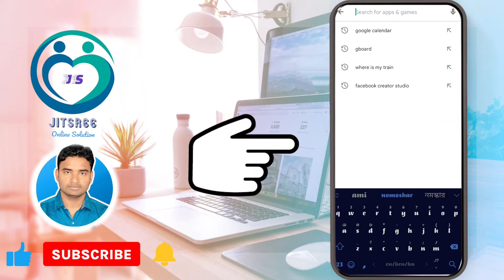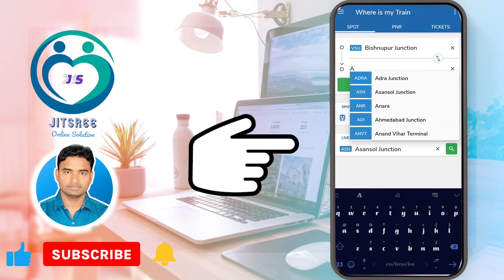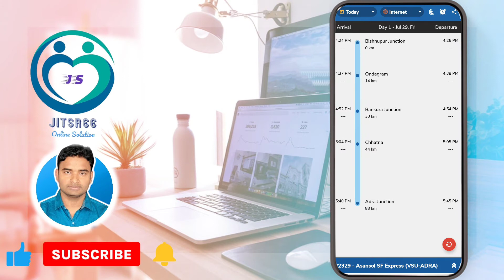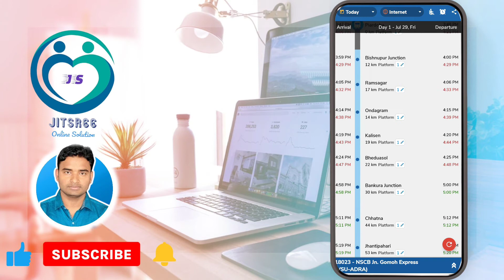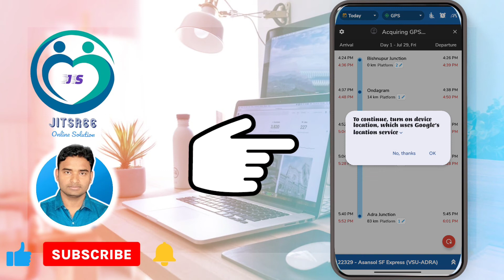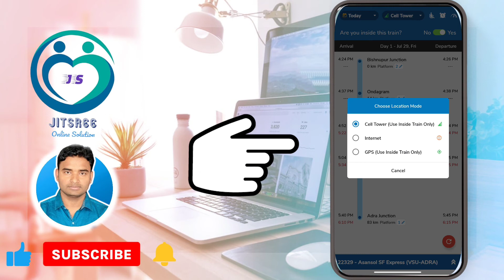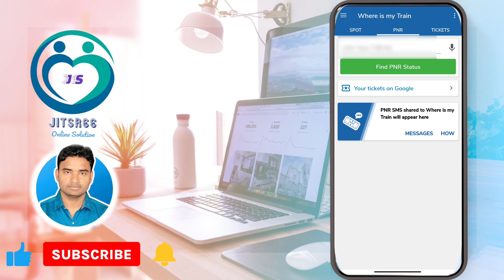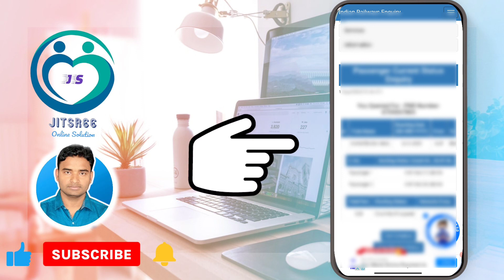How to Search Train in Where is My Train App || Kivabe Train Time Table Pabo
This video discussed How to Search Train in Where is My Train App. Easy way to search train in where is my train app.
how to search train in where is my train app in bengali @Jitsree